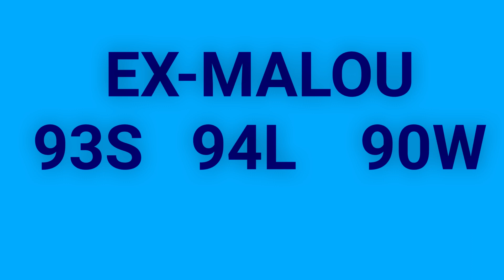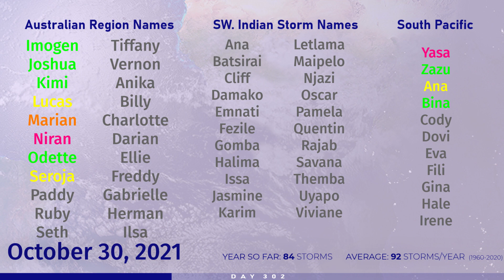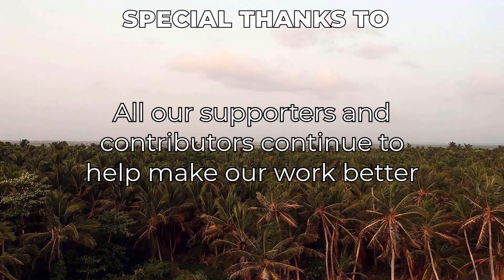Tropical Weather Bulletin- October 30, 2021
In tonight's tropical weather bulletin, we discuss the one storm active...which is in the Mediterranean Sea, along with the remnants of Malou which turned post-tropical over the last 24 hours. Invest 93S could kick off the Southern Hemisphere season for 2021-22, while there is some evidence 94L could be turning subtropical right now. 90W is also being monitored for development as well.